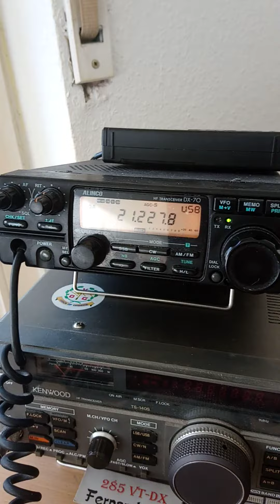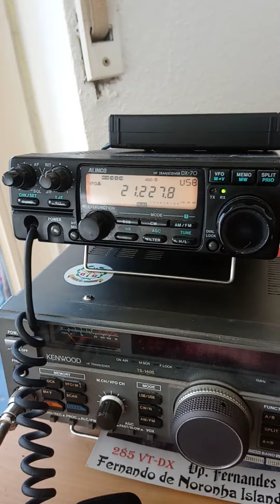R2020DX Special Acivation 🇷🇺 5/9 Sirtel Santiago1200Dx